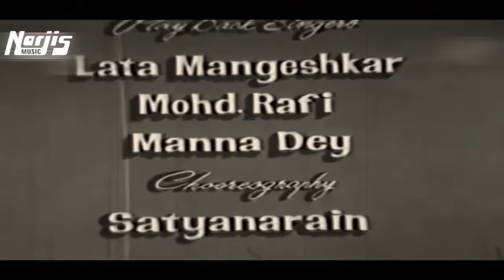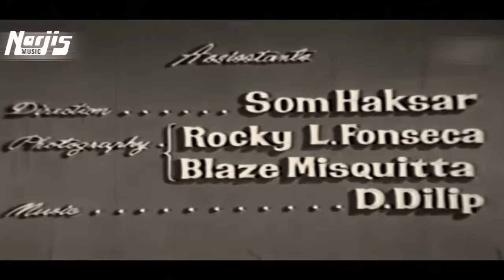Shaadi | Full Hindi Movie | Dharmendra, Manoj Kumar, Saira Banu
A victim of greedy in-laws, Gauri goes to the city looking for her well-to-do brother. But he too refuses to recognise her. Next, she bumps into a kind man, not knowing his true identity.
Initial release: 1962
Directors: R. Krishnan, S. Panju
Starring: Dharmendra, Manoj Kumar, Saira Banu, Balraj Sahni & Om Prakash.